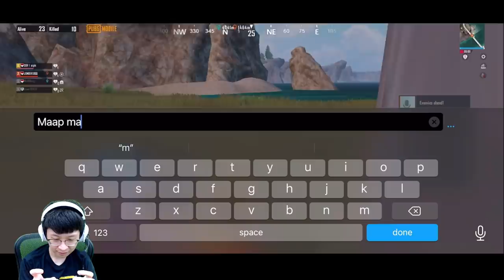TRIK PALING GG LAWAN BEGAL!! DIJAMIN GA BAKAL NYANGKA!! TAU2 DIBELAKANGNYA!! | PUBG MOBILE